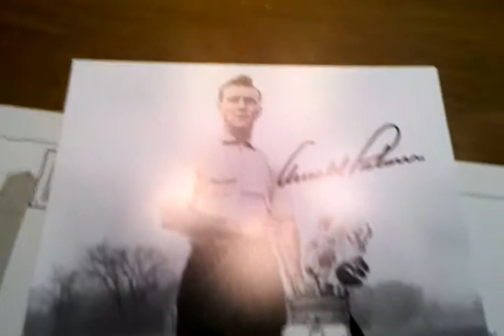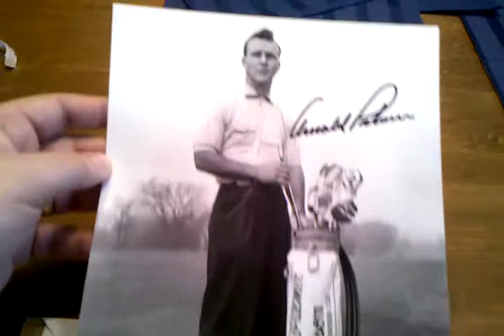Arnold Palmer TTM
I wrote Arnold Palmer at the end of January and recieved this Thursday (3/01).
Like I say in the video, people my grandparents age have beautiful handwriting so I am not 100% sure this is autopen. There is a heavy stop on the "D" of Arnold but that is it. Everything else looks to have a nice even flow to it.
I am trying to get into collecting through the mail. I am just trying to get some of the guys I grew up watching to sign.